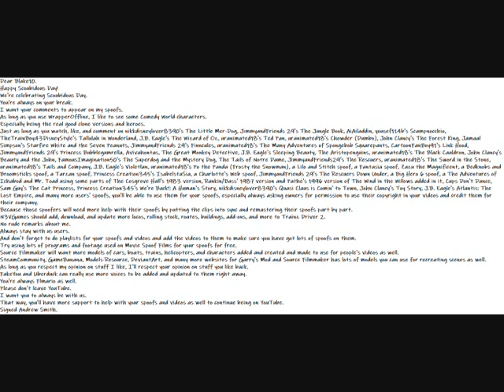My Happy Scoubidous Day Message Video To Flmario (Blake10)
Dear Blake10.
Happy Scoubidous Day!
We're celebrating Scoubidous Day.
You're always on your break.
I want your comments to appear on my spoofs.
As long as you use WrapperOffline, I like to see some Comedy World characters.
Especially being the real good clone versions and heroes.
Just as long as you watch, like, and comment on nikkdisneylover8390's The Little Mer-Dog, JimmyandFriends 29's The Jungle Book, AiAiladdin, yousef114b's Scampnocchio, TheTrainBoy43DisneyStyle's Tallulah in Wonderland, J.B. Eagle's The Wizard of Oz, uranimated18's Ted Pan, uranimated18's Chowder (Dumbo), John Clancy's The Forest King, Jamaal Simpson's Starfire White and the Seven Peanuts, JimmyandFriends 29's Finncules, uranimated18's The Many Adventures of Spongebob Squarepants, CartoonFanBoy91's Link Hood, JimmyandFriends 29's Princess Bubblegumrella, Avivahontas, The Great Monkey Detective, J.B. Eagle's Sleeping Beauty, The Aristopenguins, uranimated18's The Black Cauldron, John Clancy's Beauty and the John, FamousImagination50's The Superdog and the Mystery Dog, The Tails of Notre Dame, JimmyandFriends29's The Rescuers, uranimated18's The Sword in the Stone, uranimated18's Tails and Company, J.B. Eagle's Violetlan, uranimated18's Po the Panda (Frosty the Snowman), a Lilo and Stitch spoof, a Fantasia spoof, Zazu the Magnificent, a Bedknobs and Broomsticks spoof, a Tarzan spoof, Princess Creation345's IsabelstaSia, a Charlotte's Web spoof, JimmyandFriends 29's The Rescuers Down Under, a Big Hero 6 spoof, a The Adventures of Ichabod and Mr. Toad using some parts of The Cosgrove Hall's 1983 version, Rankin/Bass' 1987 version and Pathe's 1996 version of The Wind in the Willows added in it, Cups Don't Dance, Sam Guy's The Cat Princess, Princess Creation345's We're Back!: A Human's Story, nikkdisneylover8390's Quasi Claus is Comin' to Town, John Clancy's Toy Story, J.B. Eagle's Atlantis: The Lost Empire, and many more users' spoofs, you'll be able to use them for your spoofs, especially always asking owners for permission to use their copyright in your videos and credit them for their company.
Because those spoofers will need more help with their spoofs by putting the clips into sync and remastering their spoofs part by part.
N3VGames should add, download, and update more locos, rolling stock, routes, buildings, add-ons, and more to Trainz Driver 2.
Always stay with us users.
And don't forget to do playlists for your spoofs and videos and add the videos to them to make sure you have got lots of spoofs on them.
Try using lots of programs and footage used on Movie Spoof Films for your spoofs for free.
Source Filmmaker will want more models of cars, boats, trains, helicopters, and characters added and created and made to use for people's videos as well.
SteamCommunity, GameBanana, Models-Resource, DeviantArt, and many more websites for Garry's Mod and Source Filmmaker has lots of models you can use for recreating scenes as well.
As long as you respect my opinion on stuff I like, I'll respect your opinion on stuff you like back.
FakeYou and Uberduck can really use more voices to be added and updated to them right away.
You're always Flmario as well.
Please don't leave YouTube.
I want you to always be with us.
That way, you'll have more support to help with your spoofs and videos as well to continue being on YouTube.